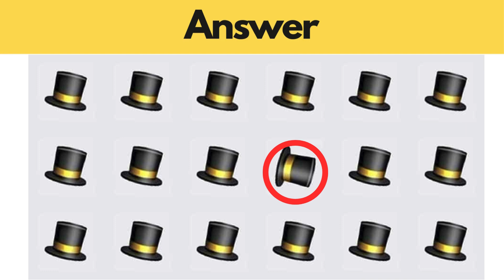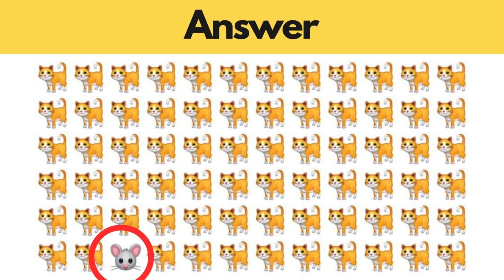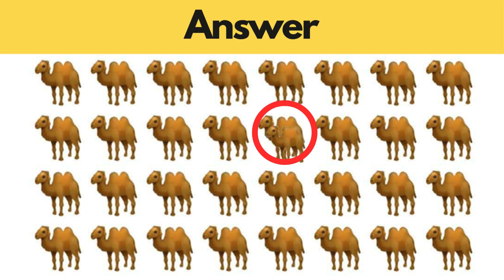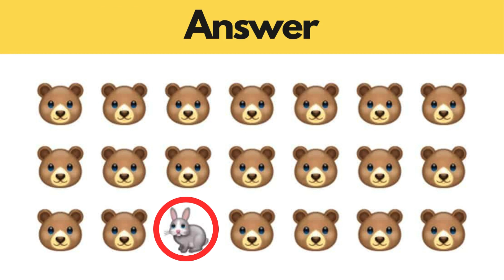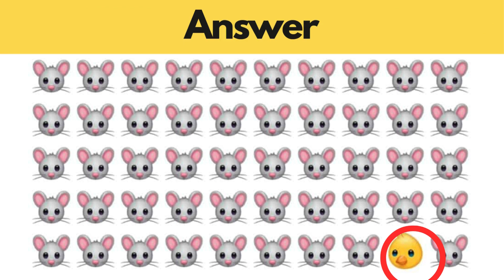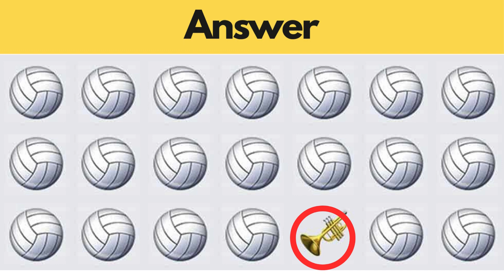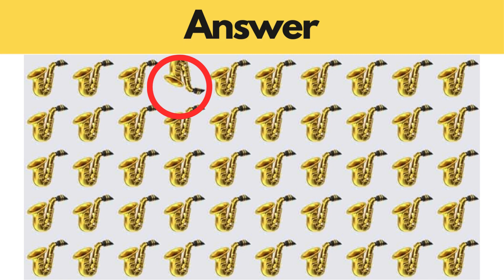FIND THE ODD EMOJI OUT to Win this Quiz! | Odd One Out Puzzle | Find The Odd Emoji Quizzes